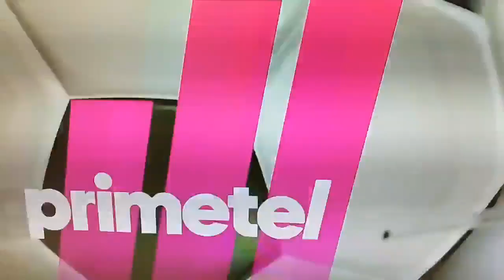Φωνές για πέναλτι στο ντέρμπι στην Αρένα